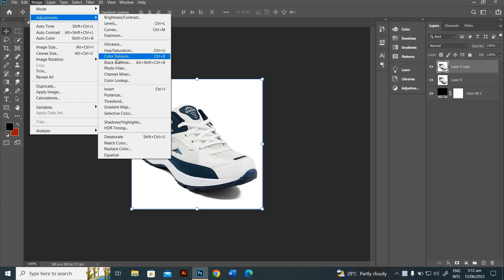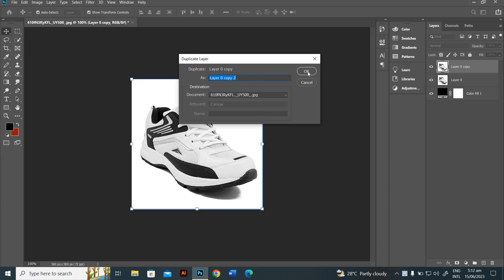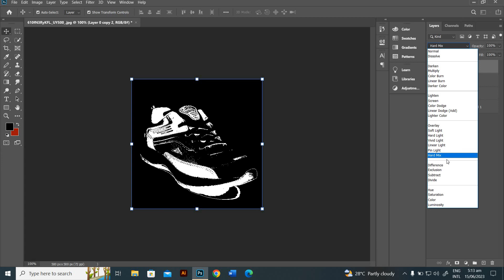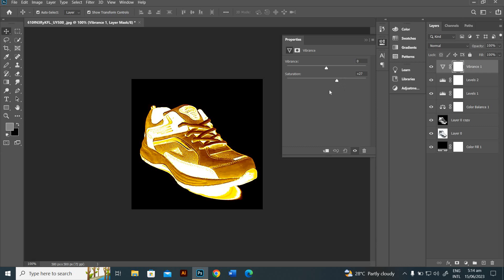Turn Anything into GOLD in Photoshop!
n today's Adobe Photoshop tutorial I'm going to show you how to turn anything into gold using this simple combination of Photoshop filters and tools. The effect smooths out the details of a regular image and adds an array of shiny reflections to mimic the appearance of a polished metal statue. A gradient overlay gives the effect the yellowy tones of gold, then a few finishing touches add some bright highlights.